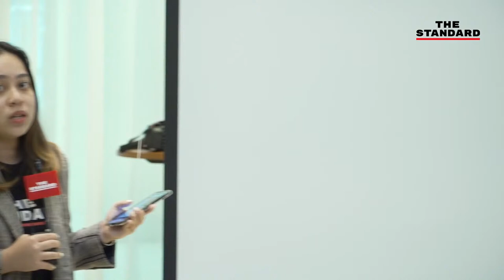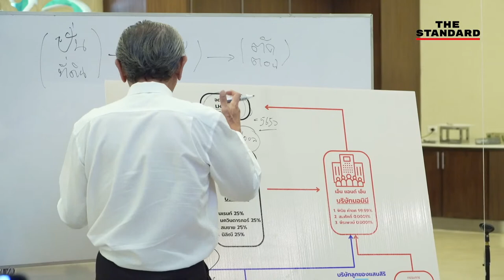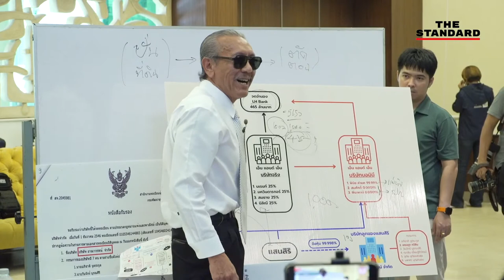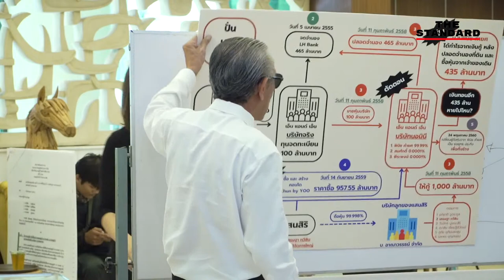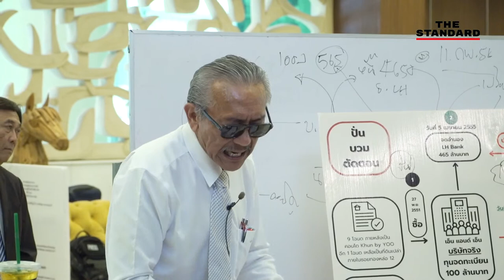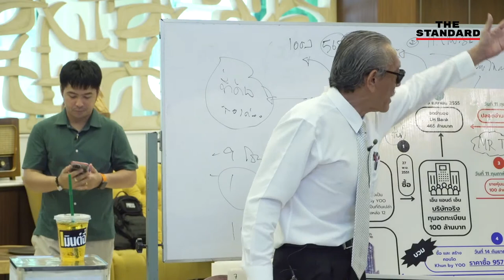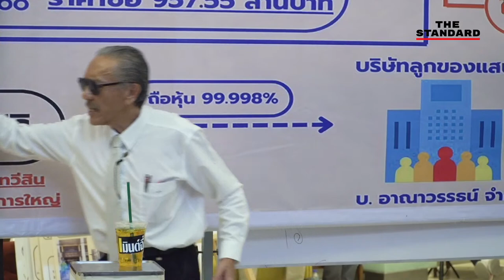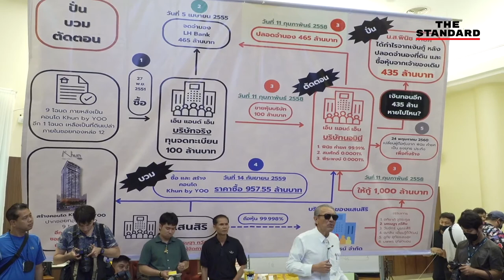ชูวิทย์ จัดแถลง ‘แฉเพื่อชาติ’ ครั้งสำคัญในชีวิต | THE STANDARD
ชูวิทย์ จัดแถลง ‘แฉเพื่อชาติ’ ครั้งสำคัญในชีวิต